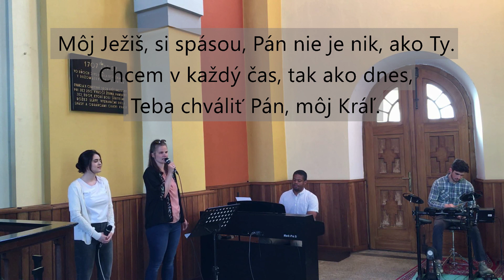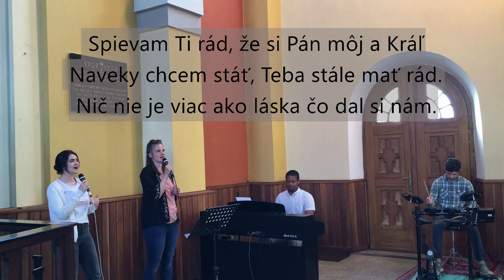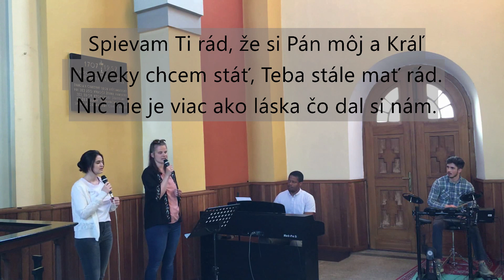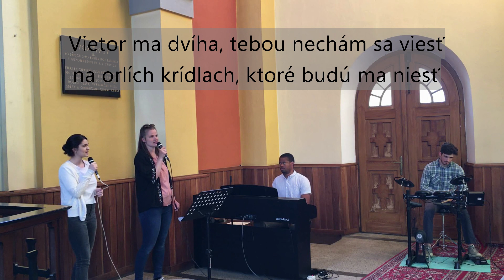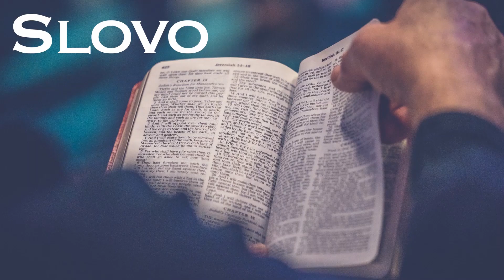#4 Dorast LOS - Nikodém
Priatelia, vitajte pri ďalšom online doraste, kde sa opäť chceme pozrieť na ďalšie stretnutie s Ježišom a veríme, že aj takto sa aj my stretneme s Ježišom.

Číslo účtu CZ ECAV na Slovensku Hybe: SK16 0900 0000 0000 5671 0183
BIC SWIFT kód: GIBASKBX--